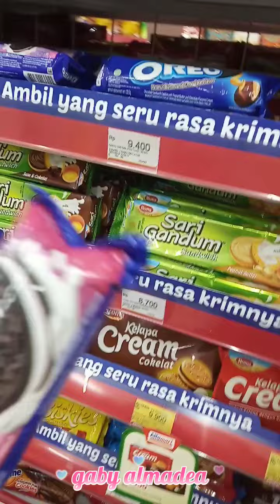Review Oreo Double Stuff Versi Indonesia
untuk harga oreo double stuff versi Indonesia ini Rp. 9.200,- (menjadi varian oreo dengan harga yang paling mahal diantara semua varian)

oia guys, aku beli oreo double stuff nya di alfamart ya 😄